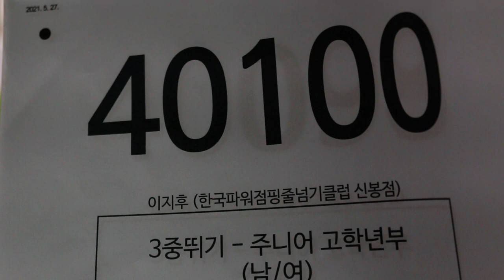2021 한국 오픈 International Jump Rope Chanmpionship 3중뛰기 개인전 초3 이지후